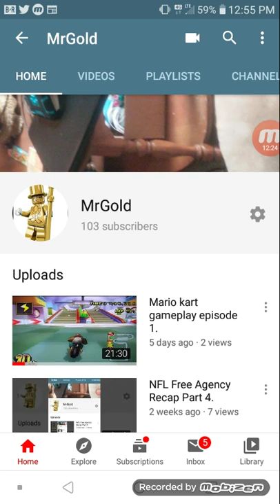NFL Free Agency Recap Part 5.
Dont forget to leave your teams draft pick and your grade in the comments below.